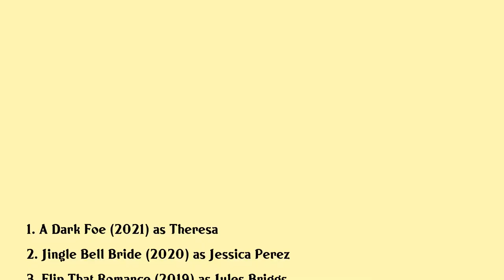Julie Gonzalo Movies list Julie Gonzalo| Filmography of Julie Gonzalo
Julie Gonzalo Full Movies List Filmography of Julie Gonzalo

Latest movies of Julie Gonzalo are:

1. A Dark Foe
2. Jingle Bell Bride
3. Flip That Romance
4. Alex The List
5. How To Train Your Husband
6. The Sweetest Heart
7. Falling For Vermont
8. Pumpkin Pie Wars
9. Waffle Street
10. Vamp U
11. 3 Holiday Tails
12. Cherry Crush
13. To Rob A Thief
14. Must Love Dogs
15. Dodgeball A True Underdog Story
16. A Cinderella Story
17. Christmas With The Kranks
18. Freaky Friday

Complete list of movies acted by Julie Gonzalo are in this video.

Please Comment down your favorite movie of Julie Gonzalo